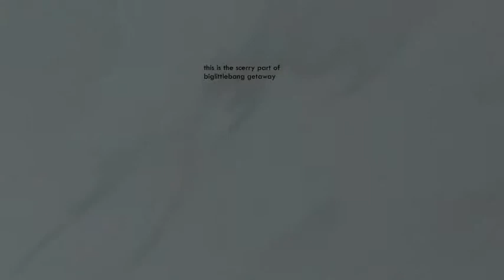6/29/2013 4:03:20 PM - jessicasummer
Star86
 6/29/2013 4:03:20 PM by jessicasummer

 Chat Script:
jessicasummer: this is the scerry part of biglittlebang getaway
cindyng: hd
jessicasummer: easaaaaaaaaaaaaaaaaaaaaaa
jessicasummer: okkkkkkkkk